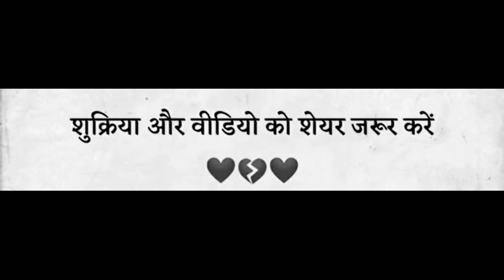कुछ अच्छी गहरी सुकून भरी शायरी || Gulzar shayari || Best gulzar shayari || Gulzar poetry || Hindi😍🤗😭